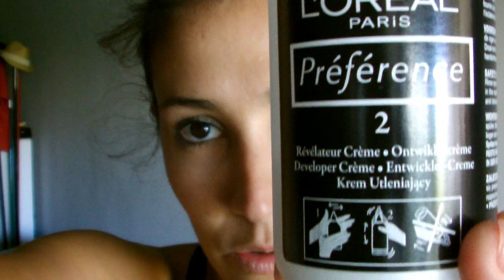tie and dye l'Oréal Préférence N°1 -gros flop- Lady Marjo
Le titre de ma vidéo veut tout dire, gros plantage du tie&dye de L’Oréal.
Il n'a pas pris tout simplement!
Merci quand même à ma copinette Émilie pour sa participation étant que coiffeuse d'un jour!